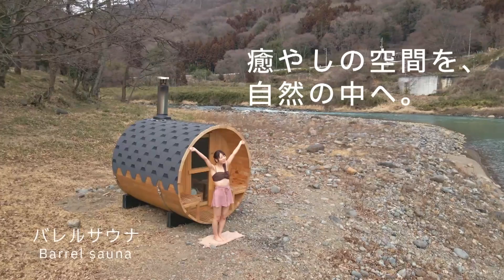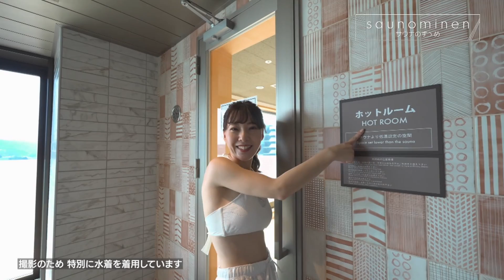saunominen #17 Hotel Grand View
高崎市の中心部位置する観光やビジネスの拠点としの利用者も多い『ホテルグランビュー高崎』。2021年にグランドオープンした宿泊者限定のロウリュウサウナとホットルームを紹介します。９階SKYSPAの男湯にはロウリュウサウナ、女湯には岩盤浴、男女共通でホットルームと、ルーフトップには高崎の街並みや山々が見渡せる絶景展望露天風呂がある。